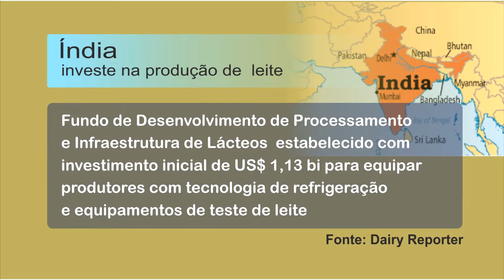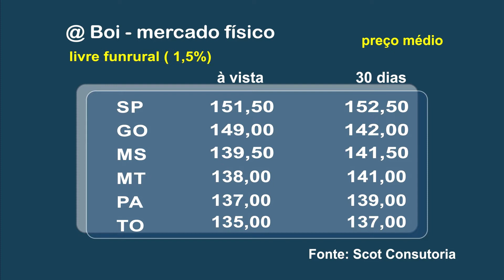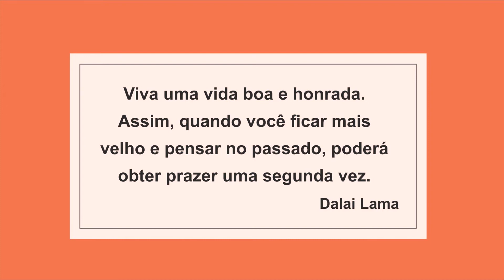DÍVIDA DO AGRO É PRORROGADA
Antonio Pereira - tvagro